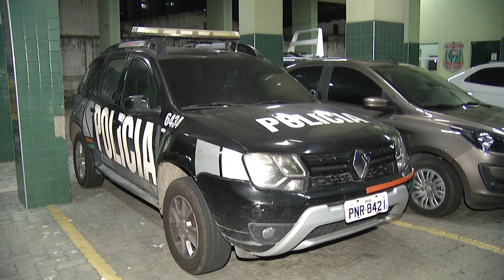Policiais militares recuperam carro roubado no bairro Jangurussu, em Fortaleza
Os policiais do batalhão de turismo estavam fazendo um patrulhamento de rotina, na Avenida Beira-Mar, quando avistaram o veículo de transporte de cargas. Os PMs consultaram o registro do carro e receberam a informação, via Ciops, que veículo havia sido tomado de assalto, no bairro Jangurussu, em 2019.

Matéria exibida no dia 08 de julho de 2020 no programa Rota 22.